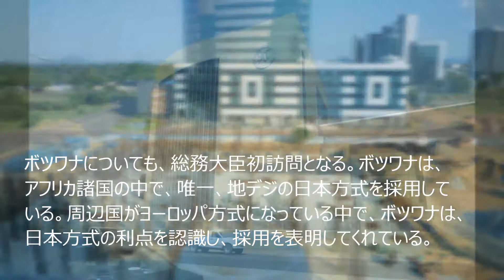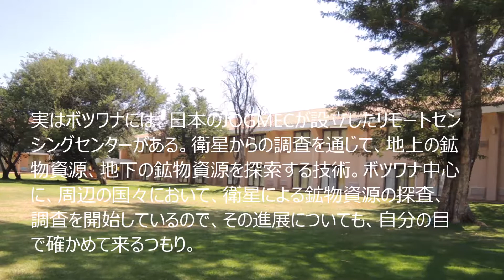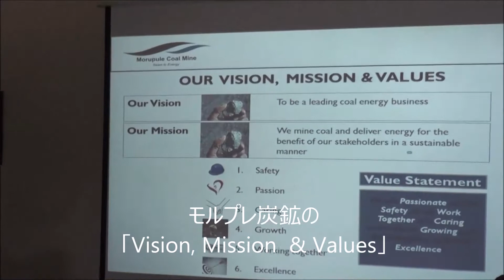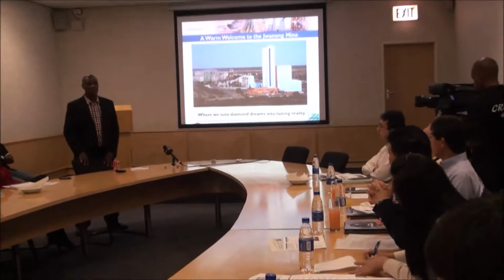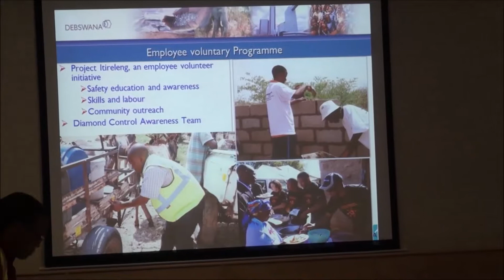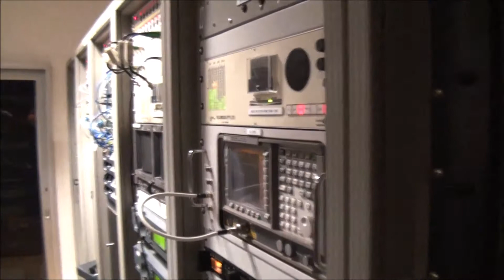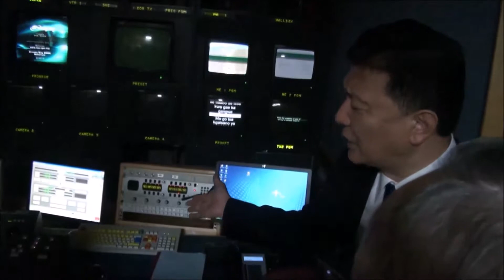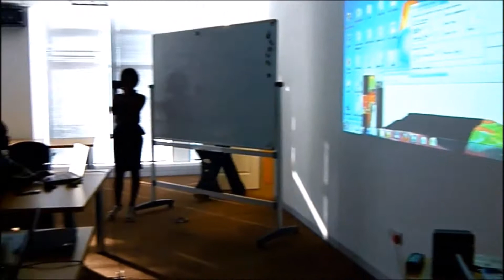【2014.1.15～18】新藤総務大臣 ミャンマー・フィリピン・ボツワナ出張（3）～ボツワナ～